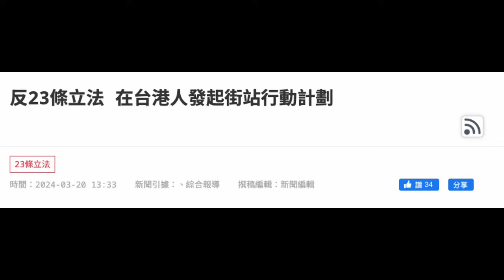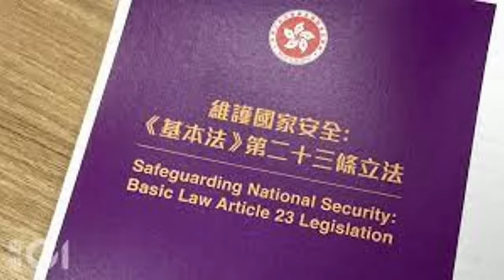強烈恥笑！海外「香港人」全球號召反23條集會，傳手足英國外交部集結要噴Free HK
主持:  義德臺仰, 許留山